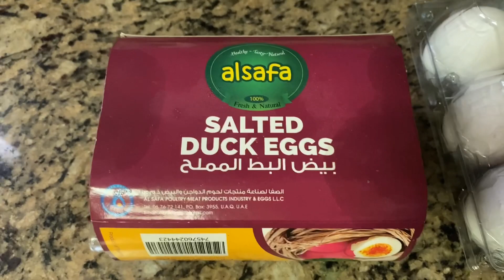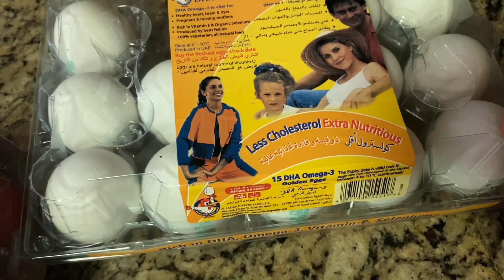দুবাই এ কিরকম হাঁসডিম পাওয়া যায় দেখুন😃😃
Dubai r Duck Eggs….it’s very test,,….